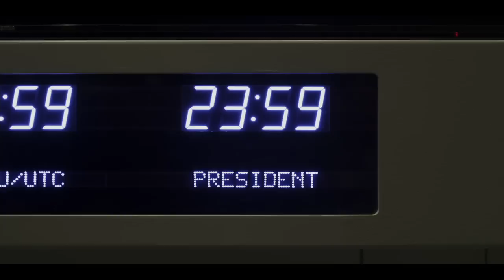House of Cards - RASTROS | Un Cuarteto de Preludios | Cuarteto completo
Escrito por Beau Willimon, dirigido por Robin Wright y música de Jeff Beal

Capítulos nuevos - 27 de febrero
Las temporadas 1 y 2 ya disponibles.